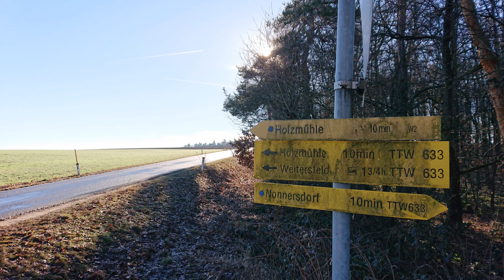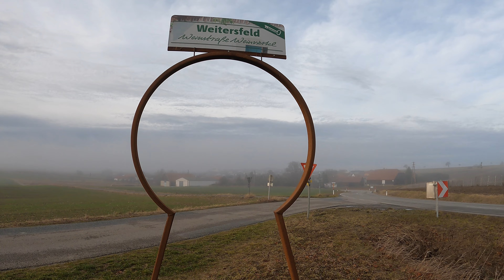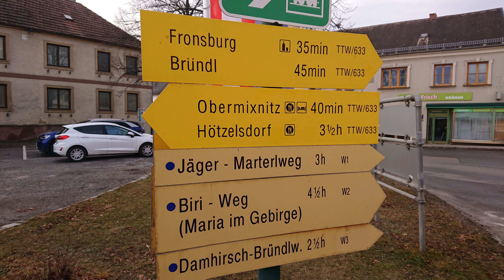3/7 Thaya-Taffa-Wild Rundwanderweg 633 (Hötzelsdorf Bhf. - Weitersfeld (NÖ))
Etappe #3 TTW 633 Hötzelsdorf Bhf. - Weitersfeld Hauptplatz 18.5 KM
Vom Bahnhof Hötzelsdorf-Geras ging es ins Zentrum bis zur B4. Beim Haus Nr. 1 ging es gleich wieder rechts hinaus aus Hötzelsdorf. 1KM vor Walkenstein links abgebogen musste die Pulkau gequert werden. Nun ging es Feldwegen entlang bis nach Nonnersdorf. Weiter ging es zur Wallfahrtskirche Maria im Gebirge
Danach ging es durch den Tannenwald
und im Graben musste der Therasburger Bach gequert werden. Nach dem Tannenwald ging es über die Kirchenäcker nach Heinrichsdorf. Nach einer "Umrundung" der Ortschaft Heinrichsdorf ging es weiter nach Obermixnitz. Vom Zentrum Obermixnitz ging es Richtung Norden zum Etappenziel dem Hauptplatz von Weitersfeld.

00:00 Vorschau in Bildern
00:16 Hötzelsdorf (NÖ), Bahnhof
01:00 Hötzelsdorf - entlang der Pulkau
01:31 Brandwald, Schindelmaiß
01:52 Bergmaiß
02:20 Pulkau, Lüssfeld
03:05 Sulzfeld - Nonnersdorf (NÖ)
03:19 Maria im Gebirge, 480m
03:50 Holzmühle, Steinhölzlbach, Aubach
05:28 Kreuzäcker - Heinrichsdorf (NÖ)
06:22 Heinrichsdorf (NÖ)
06:30 Haus Äcker, Seemann Feld
07:10 Föhrengrund
07:28 Starreiner Feld
08:26 Obermixnitz (NO), 437m
08:56 Feldwiesen, Pulkauerfeld
09:43 Weitersfeld (NO), 441m
10:36 Nachschau in Bildern

Gehzeit: 03 Std. 47 Min.
Wegstrecke: 19.7km
min. Höhe: 397m
max. Höhe: 500m
Geschw. 5.2km/h
Dezember 2023
(4K/25fps)